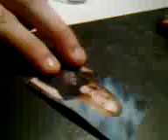burning ritual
me burning my cheating ex's pic